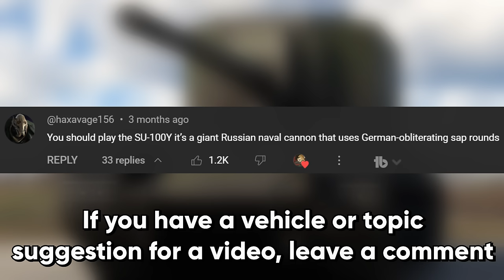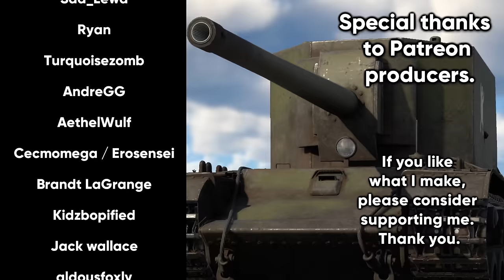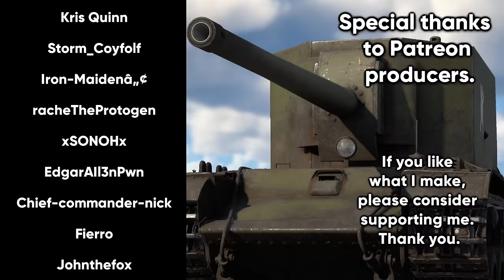This Tank's Cannon Is Too Big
The Soviet SU-100Y was one of the first premiums I got for War Thunder, and it has not aged very well. Its only redeeming quality is the massive 130mm naval cannon that allows it to annihilate just about anything.